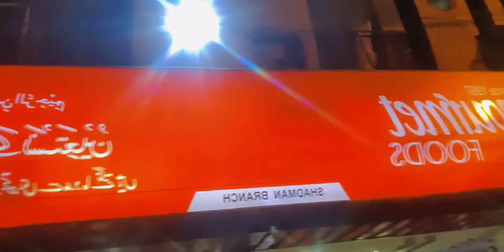My friend Birthday celebration | Aj shary bhai ki birthday ha